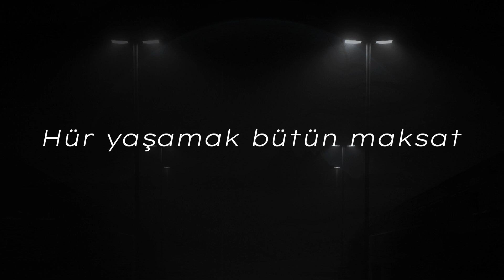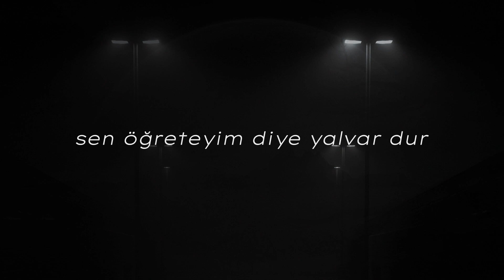Ezhel - Kuğulu Park Sözleri (Lyric Video)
►Lyrics:

Belli kim düşman kim dost
Fısıltı fiskos
Entelijansiya peşte, soruyor infos
Berlin, Zürih, Budapeşte, şarkım ilk beşte
Üzülüp demeyiz “keşke”, yaparız beste

Çıkıyor ahım aheste, yattım kafeste
Laf ettim o kadar n’oldu? Rap’ler yazdım arabeske
İçeriz viski, içeriz tyskie, buz olur kafa kadehte
Girerim yatağa sekse, hele ki sabaha dekse

Dediklerim bi kez sekse, er geç oluyor gerçek
Boşuna ortamı germek yapmayacak seni bi erkek
Durma boş ortamı terk et, biz elmasız sen zebercet
Bırak zalim kalsın zalim, e o da bi gün gebercek

Kaşa dom dom kurşunu buckshot çat pat
Yem olur avcı biz avsak
Edemem kula kulluk ya da şak şak
Tapmam, hür yaşamak bütün maksat
Kaşım gözüm göğsümde mürekkep
Tek tek destan olur kabataslak
Dededen bu müzik bana meslek
Konuşun siz masal anlatın ancak

Gel bana çay koy siki tut çek
Groupie love’ım
Pilavım kurudur, groupie’m pek
Sularım durulur, vurur impact
Yapama’n gardaş bu biçim rap
Kazıdım tırnak
Yararım ırmak
Sarılır kızlar tatlışlar
Uyuzum hırslan, alkışlar
Buyurun

Bilmiyorsan sor beni sokaklara
Elbet bilir beni Kuğulu Park’ta bi bank
Kimseler bilmez neler çektim
Bilir bi tek Kuğulu Park’taki bank

Euro ile Dolar hep bankam
Oluruz Rico’yla ben yeni Can Kan
Paparoz Amsterdam’dan
Yok yetişemeyeceğim bi klasman
Gurbet el ev deplasman
Gideriz Gülizar Parkı’na S-Bahn
Resmen en has derman
Gıcık ol veremem bi türlü es

Rar dosyası gibi zip zip hadi zıpla derdinin yok yeri tıpta
Ha
Bitli dövizler, kripto yollarım hem de bi tıkla
Ha
Piyon hep karşıma çıkma, çıkınca isteme selfie
Veririz sisteme dersi, sen peki pislemesen mi?
Ha
Lağım ağızlı lavuklar bedavaya gider
KOAL’se namağlup
Hepsi hayvandan daha mahlukat
Yapıp yerim seni lahmacun
Bu iş benim bunu bırakmam ki sen öğreteyim diye yalvar dur
Kafa hepsinden daha farklı